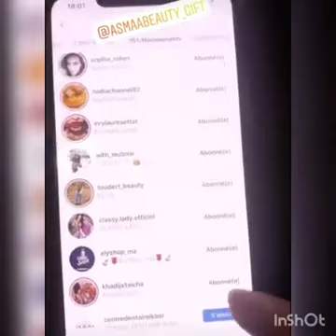ربحت في كيفواي أسماء أجيوا تفرحوا معيا